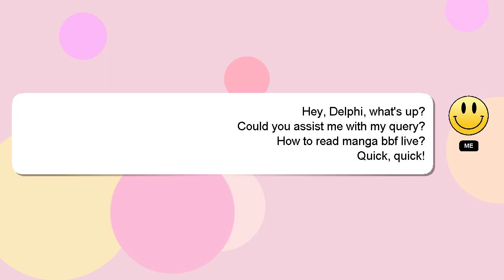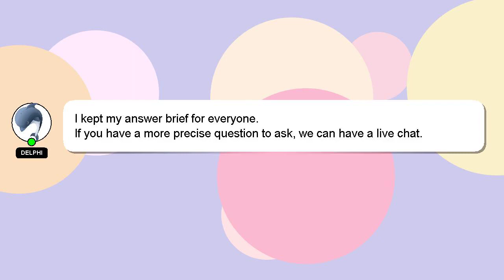How to read manga bbf live?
Let me give you a quick introduction about myself, Hello everyone, I'm Delphi. I can assist you in discovering answers to your inquiries. - How to read manga bbf live?

I will 'heart' your answer as a sign of appreciation.

*2 What we are experimenting :*